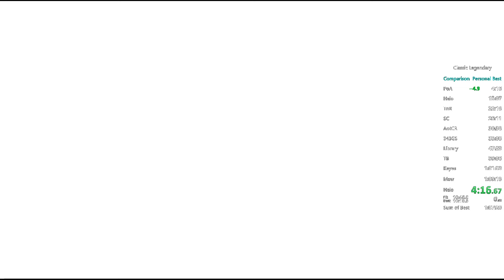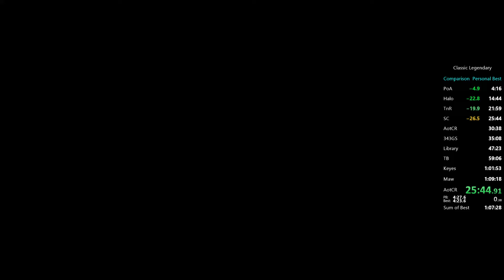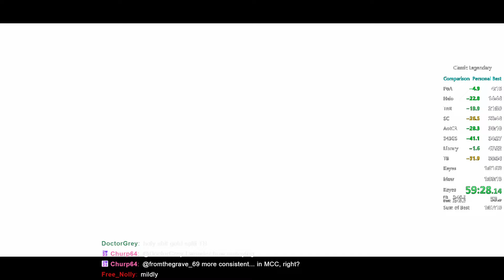Halo CE Legendary in 1:08:48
Yeah that's not half bad.

This is classic CE. No 343 added anniversary graphics exclusive skips. The way it was meant to be played :)